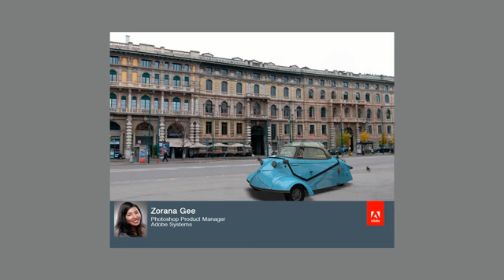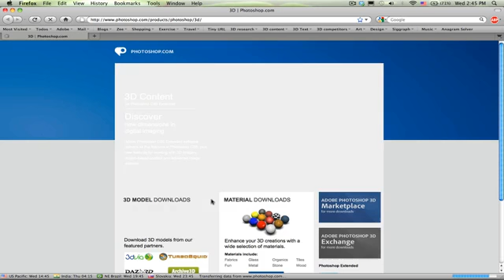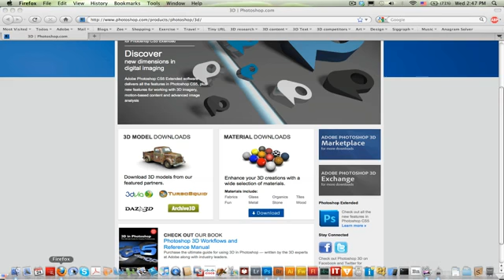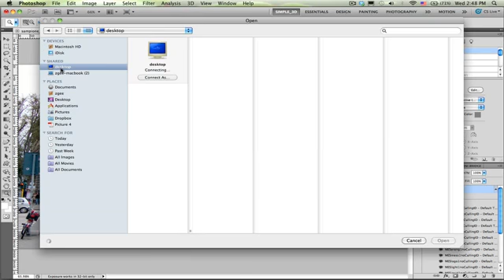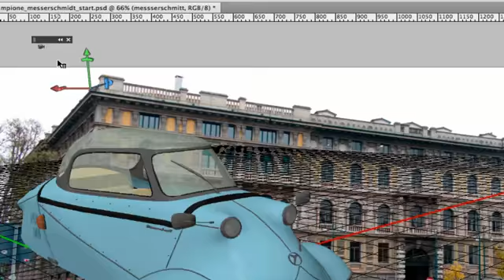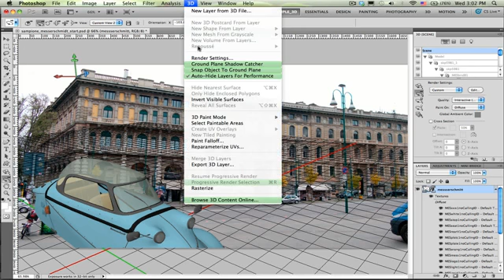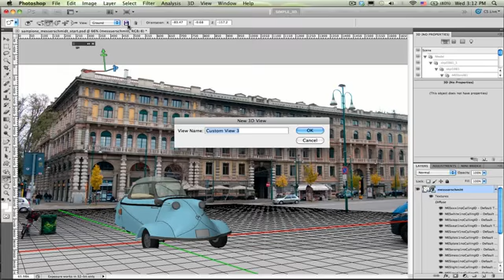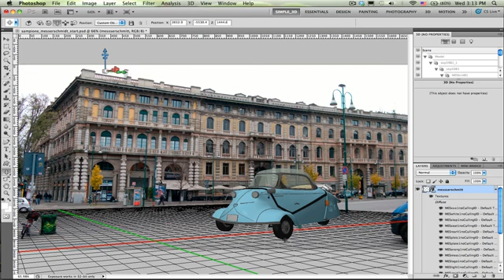Incorporate a 3D Model Into an Existing Panoramic Photograph (Pt. 1)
Join Zorana Gee, Adobe Photoshop Product Manager as she demonstrates how to work a vintage 3D automobile into a panoramic photograph using Photoshop CS5 Extended. In this tutorial, Zorana will give you tips on how to position, match lighting and adjust 3D materials and effects. She will also demonstrate some simple photo retouching tools such as Content-Aware Fill and Puppet Warp to help achieve the final look for this project.